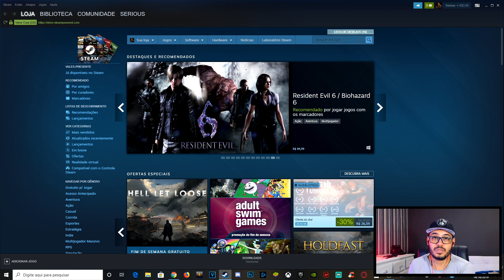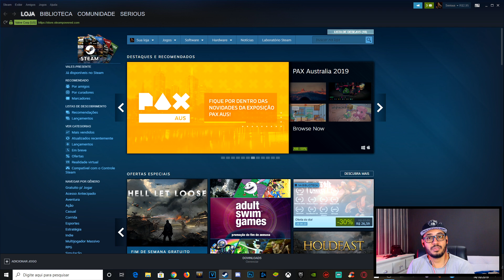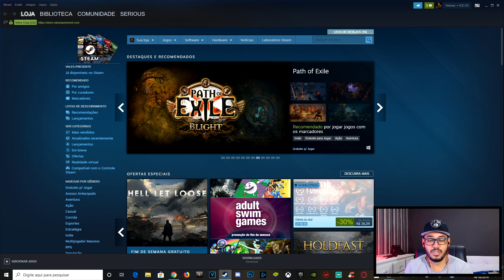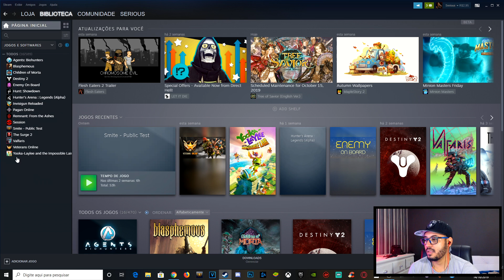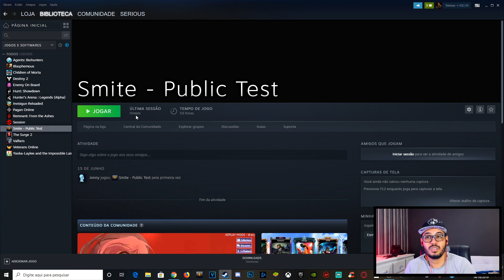SMITE - Cancelaram a YEMOJA!